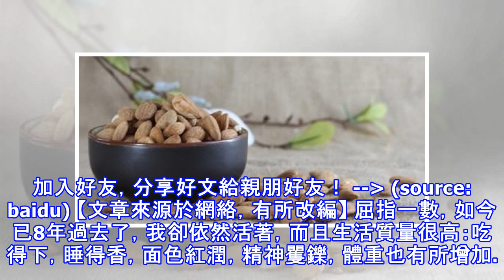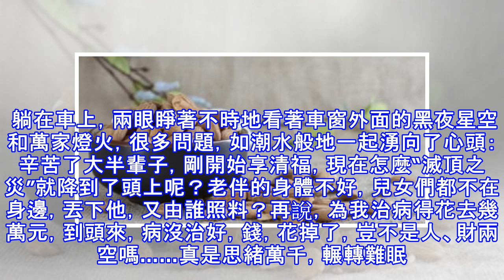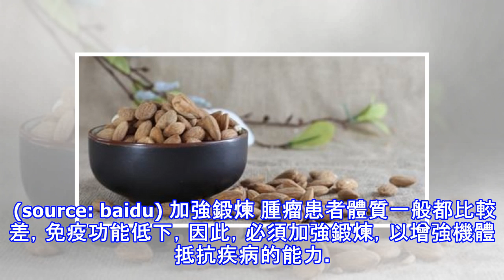那年她得了癌症，原本以為治不好了，但八年過後，如今她還活著…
加入好友，分享好文給親朋好友！ -- (source: baidu) 【文章來源於網絡，有所改編】 屈指一數，如今已8年過去了，我卻依然活著，而且生活質量很高：吃得下，睡得香，面色紅潤，精神矍鑠，體重也有所增加。 (source: baidu) 三個堅信 當初，我的“三個堅信”(即堅信不會被癌症嚇倒，堅信在有關專家、教授及專科醫生的指導下，服用任何一種抗癌藥都會有效，堅信癌細胞最終一定會被我身上的正常細胞所吞噬)，目前都已成為現實。 不認識我的人見了我，壓根兒看不出也不會相信我曾經是個患過宮頸癌而從鬼門關爬過來的人凡熟悉並了解我的人見了我，都向我投來驚訝和佩服的目光，就連醫療戰線上一些知名的...